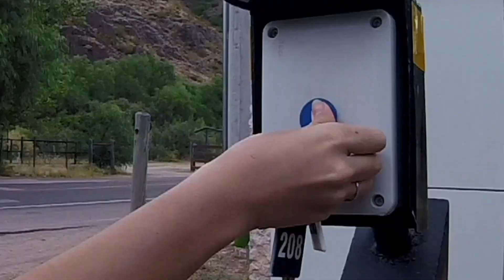HOTEL NITRA 2 🌄 SAN RAFAEL MENDOZA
Tips para viajes
Consejos para viajes
Alojamiento en Mendoza
hotel en San Rafael Mendoza
hotel en el cañón del atuel
hotel en Valle Grande